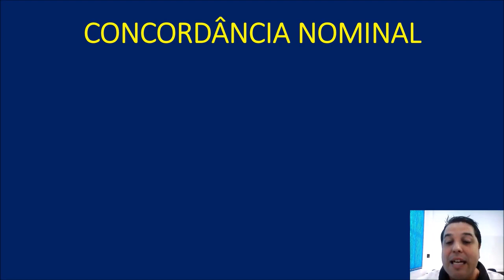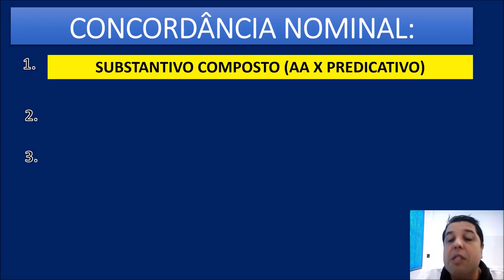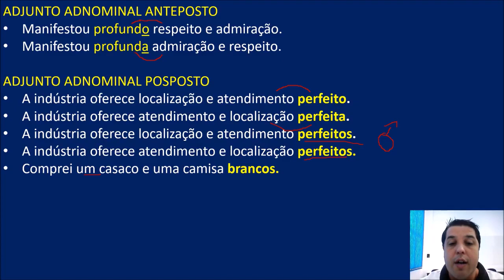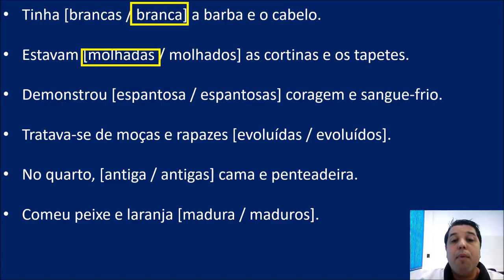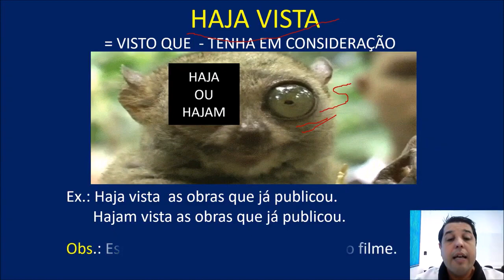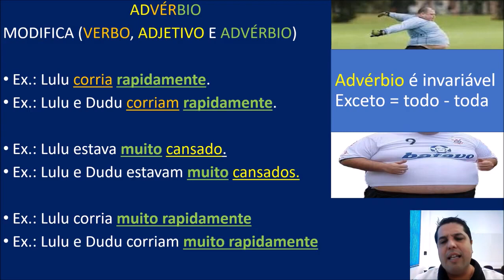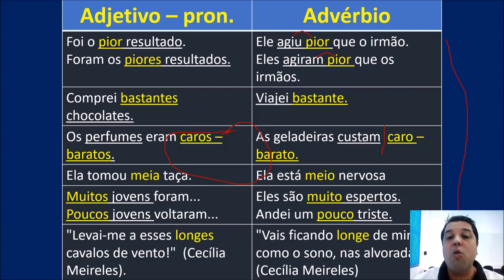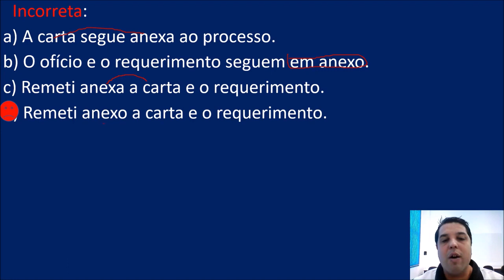AULA 07 CONCORDÂNCIA NOMINAL